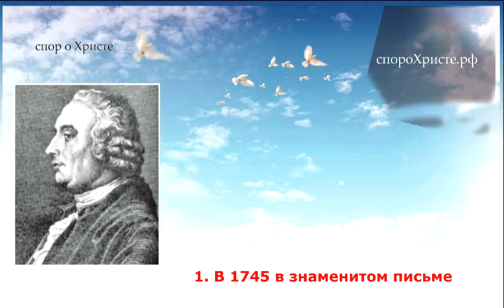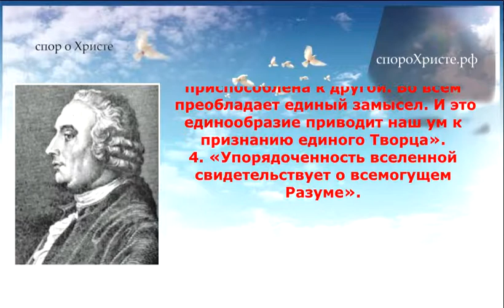Великие люди о Боге Часть 73 ДЭВИД ЮМ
1. В 1745 в знаменитом письме Джону Кауттсу (лорду-мэру Эдинбурга) Дэвид Юм писал:
«Где бы я ни встретил упорядоченность, из опыта я делаю вывод о наличии там замысла и
изобретательности. И тот же принцип, который приводит меня к этому выводу, когда я созерцаю
строение правильное и прекрасное обликом и конструкцией, тот же самый принцип обязывает
меня сделать вывод о бесконечном совершенстве Зодчего, исходя из бесконечного искусства и
изобретательности, которые явлены в его произведении -- вселенной». (См. Hume 1977, 120; A
Letter From a Gentleman to His Friend in Edinburgh).
2. Во введении к книге «Естественная история религии» (1757) Юм писал: «Весь строй
природы свидетельствует о существовании разумного Творца, и ни один рассудительный
исследователь при серьезном размышлении не будет в состоянии хотя бы на минуту отойти от
веры в изначальные принципы истинного теизма и религии». (Hume 1956, 21).
3. В «Естественной история религии» (1757) Юм говорил: «Если бы люди приходили к
идее о невидимой разумной Силе посредством созерцания творений природы, они никогда не
могли бы иметь иного представления [о такой силе], кроме представления о едином Существе,
дарующем существование и порядок этому огромному механизму и располагающем все его части
сообразно определенному плану или связной системе. ... Все вещи в мире, очевидно, образуют
единое целое. Каждая вещь приспособлена к другой. Во всем преобладает единый замысел. И это
единообразие приводит наш ум к признанию единого Творца». (Hume 1956, 26).
4. «Упорядоченность вселенной свидетельствует о всемогущем Разуме». (Hume 1978;
Treatise, 633n).
(психология) - 1995, магистр гуманитарных наук (философия) - 1999.
Перевод - Екатерины Устинович, Евгения Устиновича
Редакция - Александры Мусиной